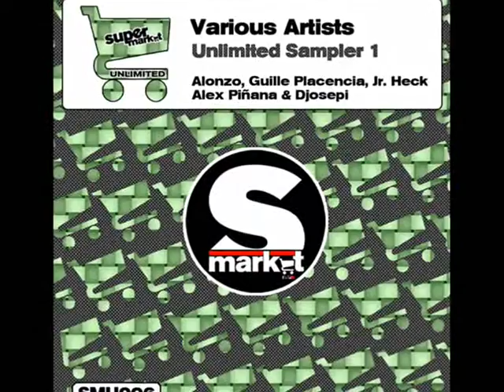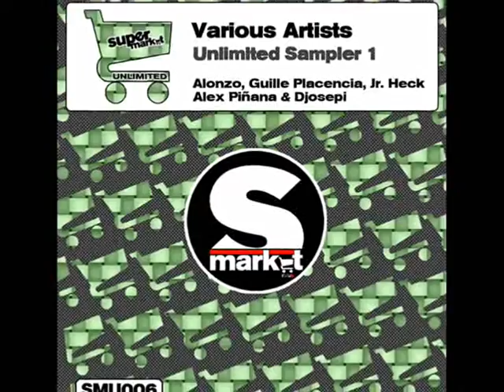Jr. Heck - Backwall Echoes (Diego Medina Remix)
[SMU006] Unlimited Sampler 1 [Supermarket Unlimited]

Support By The Best Deejays Around The World!

Artist: Various Artists
Title: Unlimited Sampler 1
Label: Supermarket Unlimited
Catalog#: SMU006
Format: 7 x File, MP3, 320 kbps
Country: Spain
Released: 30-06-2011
Style: Tech-House

Tracklist:

1 - Alex Piñana & Djosepi - Good Times (Original Mix)
2 - Alonzo - Lua Rhythm (Old School Rework)
3 - Alonzo - Lua Rhythm (Original Mix)
4 - Guille Placencia - Brush (Original Mix)
5 - Guille Placencia - Majestik (Original Mix)
6 - Jr. Heck - Backwall Echoes (Diego Medina Remix)
7 - Jr. Heck - Backwall Echoes (Original Mix)

Support Supermarket Unlimited On Beatport, Only 1'57€

Supermarket Unlimited is a sub-label of Supermarket Records and was created with the intention of promoting new talent in electronic music.
Supermarket early on, taking care of the musical quality of the label, but we find that new producers who had not yet had a chance and were not as well known, but they produce a quality electronic music, so we bet on them.
In Supermarket Unlimited follow the same line and quality in the main label, Supermarket records and has the same promotion.
Welcome to Supermarket Unlimited!

DEMO SUBMISSION:

If you want to send us your demo we ONLY accept LINKS (mediafire, rapidshare, yousendit, sendspace) of MP3 320 kbps of COMPLETE tracks to this

We won't listen to demos sent through other via, like myspace, facebook or attached files on emails. We receive a high amount of demos everyday and we only can publish some of them, please ALLOW some days for demo listenings and possible feedbacks. We take all genre in dance/electronica in high standard quality.